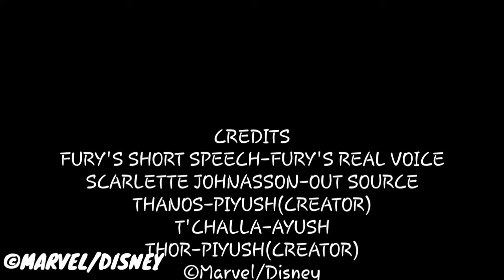Avengers infinity war trailer in hindi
This is video is not a property of mine.
I just dubbed this video in hindi.

© MARVEL/DISNEY.